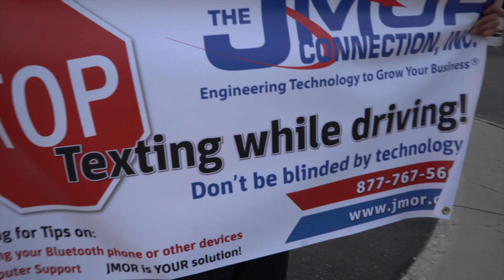Don't text when you drive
Don't Text when you Drive , it might just save a life and it could be yours!

Driving today is a responsibility and if you text it's like being blindfolded. Tell us about what you are doing to be a safedrive in NJ or anywhere else in the USA; just hashtag shouldhavewaited .

This was an enactment filmed in FranklinLakes NJ; no one was harmed during this production and we hope this will wake up a few people. We all get one life; and need to protect it as well those other's we care about and everyone else on the road.

Our actions can majorly affect our own life and those around us. Textingwhiledriving is a badhabbit; no it is not ok to check your phone at a Redlight. I hope everyone will embrace this new movement we are kicking of locally. If we prevent someone from getting into an accident then this movement has started to become successful. I need everyone who drives to take ownership of this and join us. Contests will conducted several times throughout the year to entice people to get involved. But isn't being Alive enough of a reason; maybe not for some; thus we are working on ways to motivate people to take action.